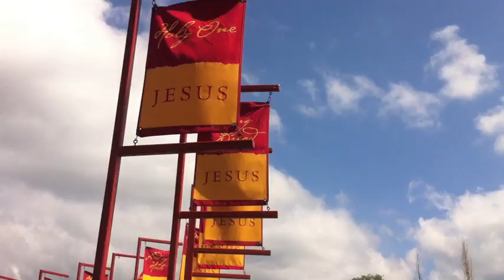"Centrifuge 2012" Trailer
detoveD Youth at Centrifuge 2012 - Trailer